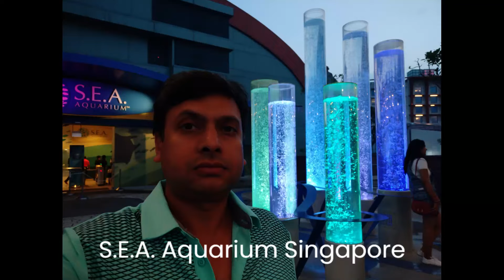From Singapore Diary#2 S.E.A. Aquarium Tour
From Singapore Diary#2
S.E.A. Aquarium Tour